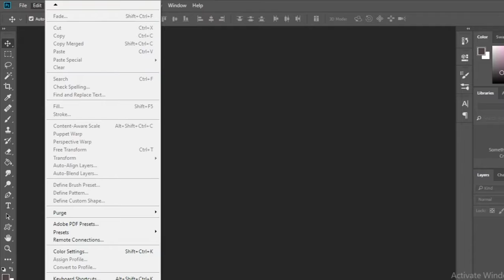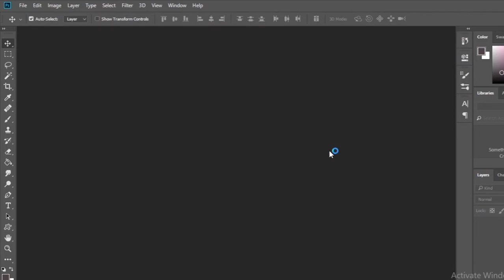File Handling Preferences in Photoshop - Naveen kushen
File Handling Preferences - Naveen kushen

photoshop file handling preferences